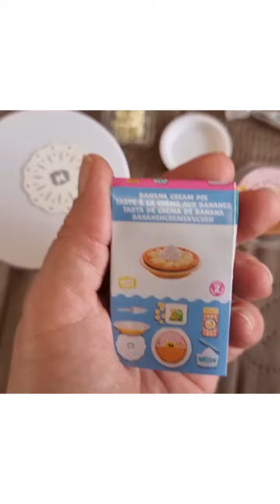Miniverse серії Mini Food СТВОРИ ВЕЧЕРЮ розпакування і приготування